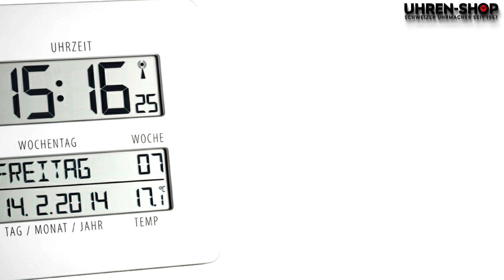Mach auch Du wieder pünktlich Feierabend 🕑 mit einer neuen Wanduhr von UHREN-SHOP.ch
Frank freut sich wie wild. Endlich Feierabend. Machs wie er und kaufe eine Wanduhr aus unserem Online-Shop.

Unsere Uhrmacher haben alle Produkte persönlich ausgesucht. Dabei war uns die Qualität, ein gutes Design und das Preis-Leistungsverhältnis wichtig